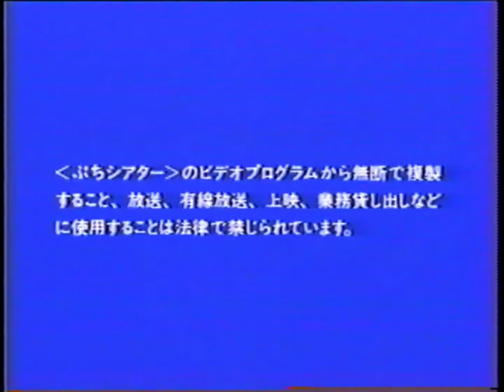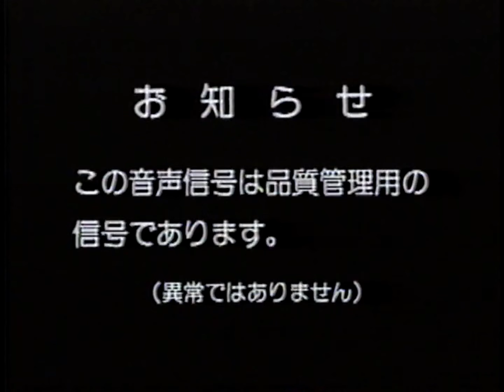ベネッセ こどもちゃれんじ ビデオロゴ (1999年)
1995年〜2005年

ぷちシアター こんにちはサンタさん というVHSから。
最後に品質管理用の信号があります。